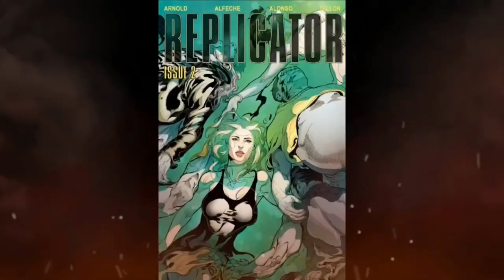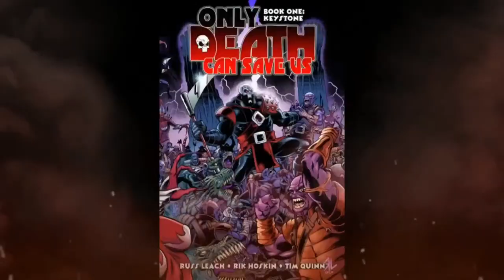ANS 189: Philip Tan Interview!